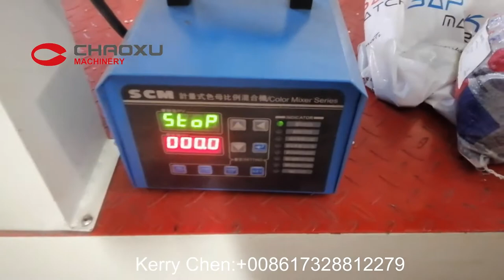How to make different color sheet by Extruder Machine